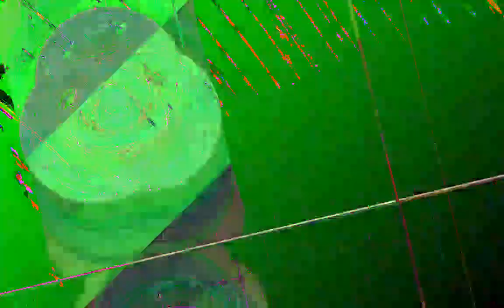[EPILEPSY WARNING] Movie 23 08 04 00h07m27s